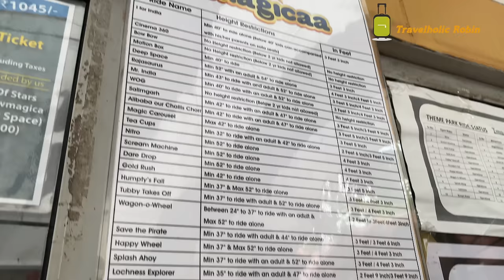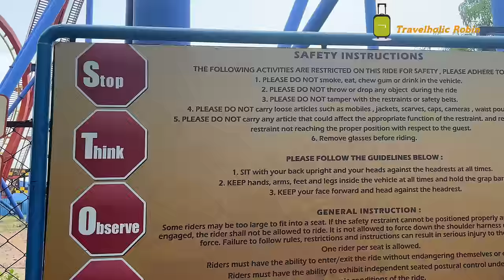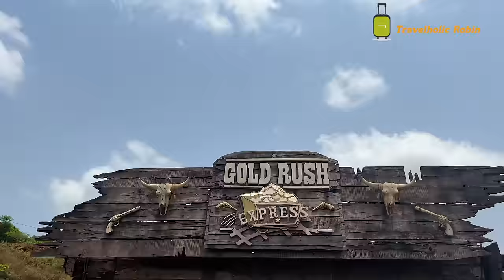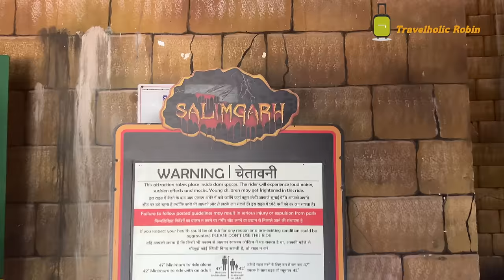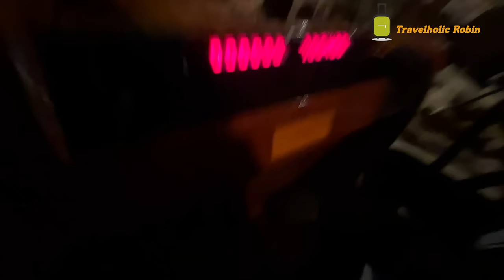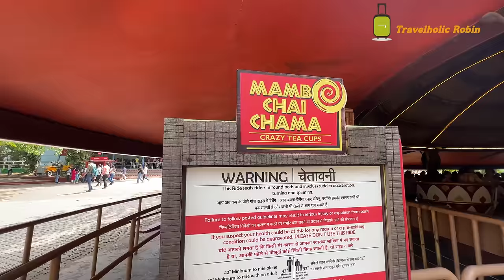Best Theme Park near Mumbai | Imagicaa Theme Park| One Day Picnic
The perfect destination for friends and family. With thrilling indoor and outdoor roller coasters, several of India's first thematic shows & attractions, a Grand Imagicaa Parade, and more, Imagicaa Theme Park has it all.

Theme Park Regular Ticket- 1399/- excluding taxes
Theme Park Express Ticket- 2099/- excluding taxes
Theme Park Imagica Passport- 2499/- excluding taxes

Do checkout Vlog for full details😀

Address:- 30 31, State Highway 92 near Lonavla, Sangdewadi, Khopoli, Maharashtra 410203

Rode Wireless GO II
GoPro HERO9
GoPro HERO9 Rechargeable Battery
Dji Mini
Portable Hard Disk Drive